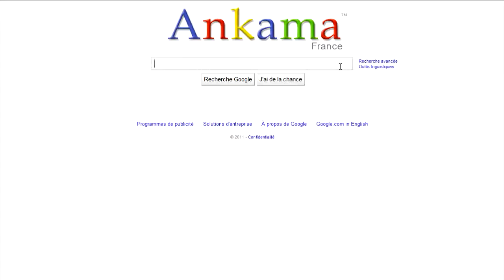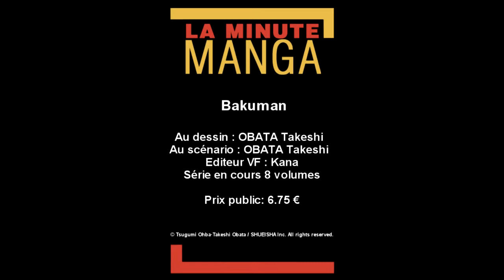Bakuman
Réalisation, Direction artistique, Montage, Motion design